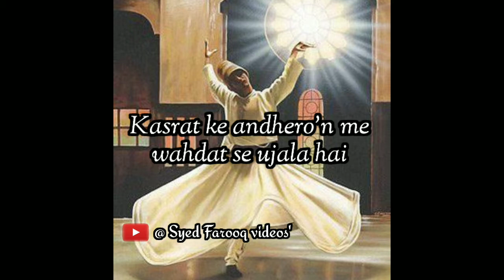|| Ek meem ke parde me kya khel nirala hai || Sarkar Maroof Peer kalam || short video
KALAM : EK MEEM KE PARDE ME KYA KHEL NIRALA HAI

WRITTEN BY : HAZRAT KHWAJA SUFI SARKAR MAROOF PEER (M.A)

MUJHE YAQEEN HAI KI AAP SABHI KO HAMARE YOUTUBE CHANNEL PAR VIDEO'S PASAND AA RAHE HAIN

PLEASE HAMARE YOUTUBE CHANNEL KO SUPPORT KAREIN

TAAKI HAMARE CHANNEL PAR AANE WAALI HAR VIDEO KI NOTIFICATIONS🔔 AAP KO SAB SE PAHLE MIL SAKE